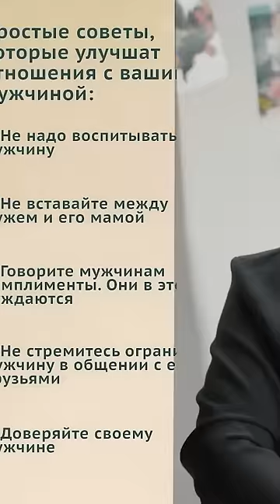Как женщинам перестать вырывать ответственность из рук мужчин?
Психолог Елена Новосёлова о мужских комплексах и популярных женских мифах